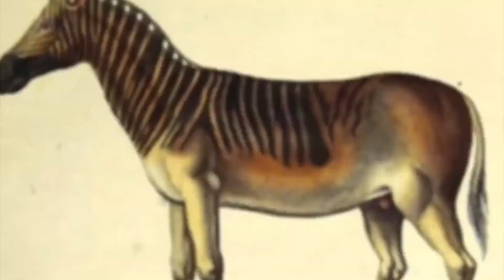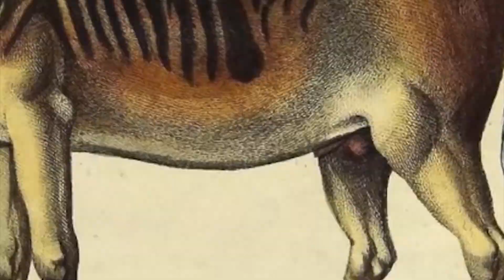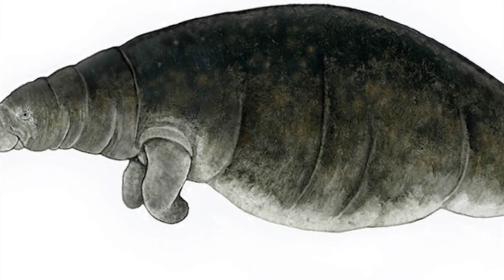Deadly Animals You'll Be Glad Are Extinct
Discover the most terrifying creatures that roamed the Earth, from massive predators to venomous insects, in this list of 10 deadly animals that you'll be grateful are extinct. With fascinating facts and stunning visuals, this video will take you on a journey through time to learn about some of the most fearsome predators that ever lived. From the massive Megalodon shark to the venomous Gorgonopsid, you'll be amazed at the incredible creatures that once walked the Earth. Join us on this thrilling adventure into the past and learn about the fiercest animals in history.

In this video, we delve into the world of extinct animals and explore some of the deadliest creatures that ever lived. You'll learn about the ancient predators that roamed the land, sea, and sky, and how they evolved to become some of the most efficient killing machines in history.

From the vicious Saber-Toothed Tiger to the massive Terror Bird, each of these extinct animals had unique adaptations that helped them survive in their respective habitats. You'll discover how these animals hunted, what they ate, and how they interacted with other species.

We'll also explore the reasons behind their extinction, from natural disasters to competition with other species. You'll see how these deadly animals ultimately met their end, and how their extinction has impacted the world we live in today.

With stunning visuals and in-depth research, this video will take you on an exciting journey through time to explore some of the deadliest animals that ever existed. You'll gain a new appreciation for the natural world and the incredible creatures that once called it home. So sit back, relax, and get ready to learn about the deadliest animals you'll be glad are extinct.

►All our uploads are originally made by our team with our voiceover or text and all the clips we use in our videos fall under Fair Use because we do commentary with our original editing and we put a lot of hard work into making entertaining documentary animal videos.